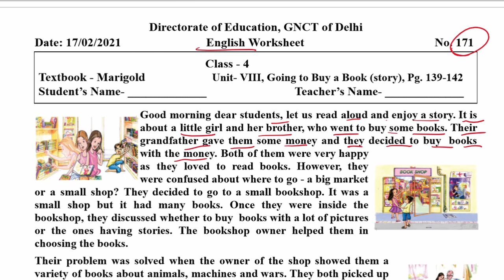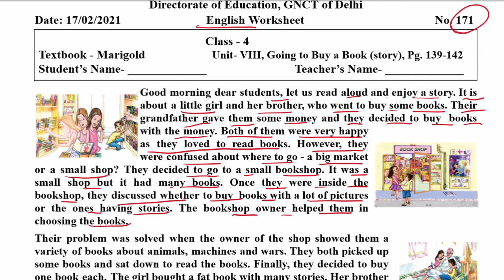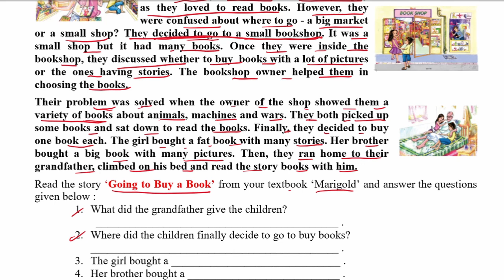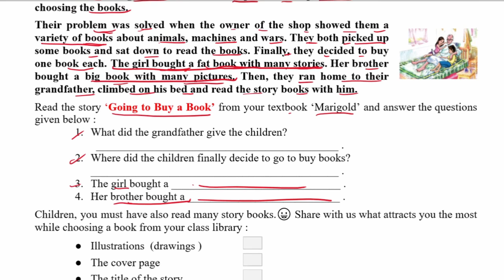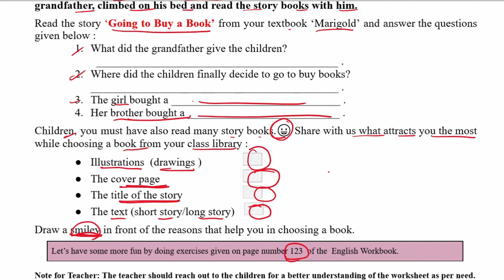Class 4 Worksheet 171 | GOING TO BUY A BOOK | ENGLISH | 17 FEB 2021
Explanation for:  Class 4 Worksheet No. 171, Dated 17/02/2021, ENGLISH Worksheet, Directorate of Education, GNCT of Delhi